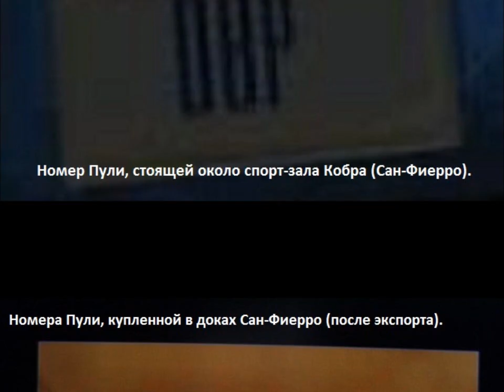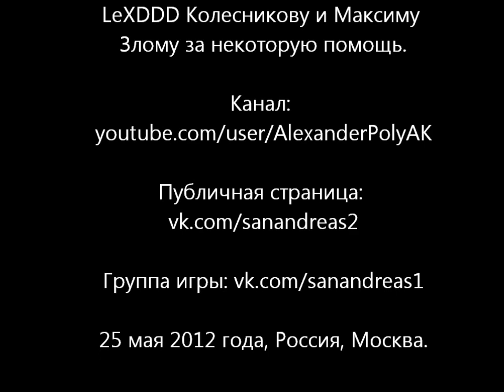GTA San Andreas. Секреты и тайны: End of the line (выпуск 25).